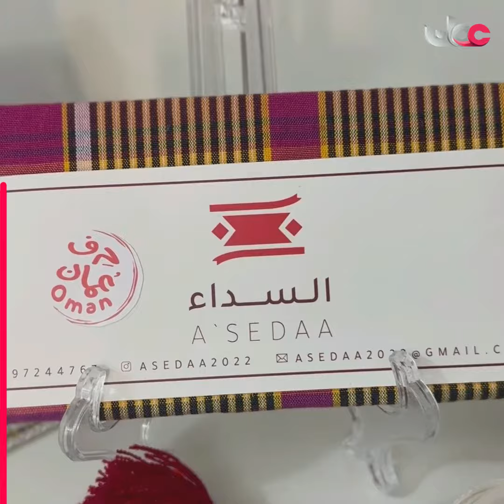أنوار الشبلية.. حرفية ومدربة في صناعة النسيج الحرفي.